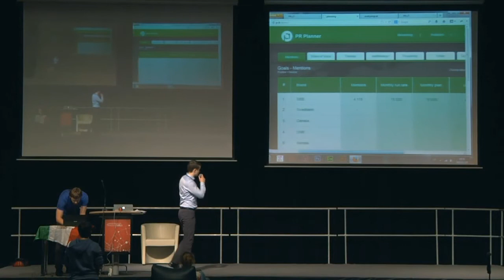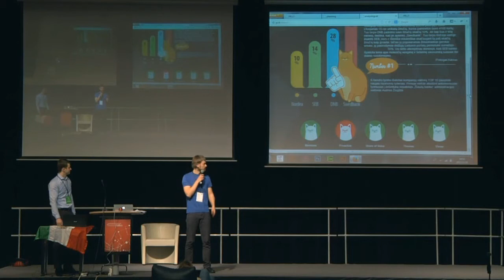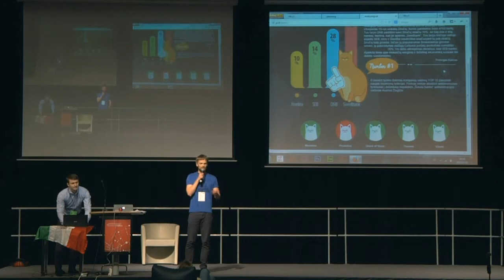Startup Weekend Lithuania 2013 - Pr lt